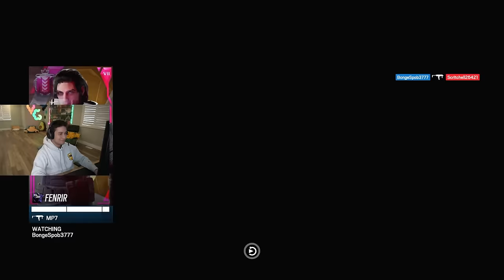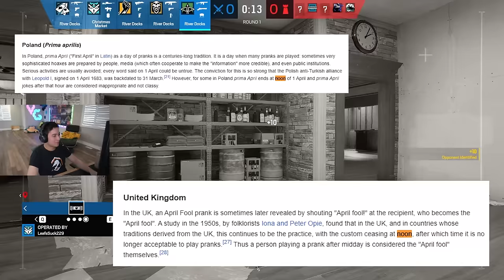2 Aces In 1 Round Of Siege (WORLD FIRST)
IT'S NEVER BEEN DONE BEFORE